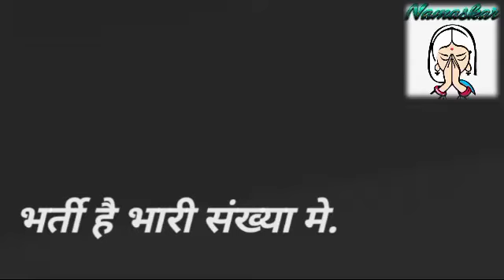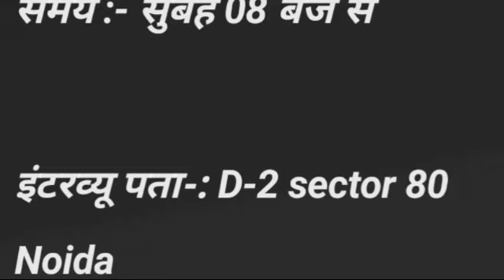भर्ती है Americanकम्पनी में|job in mobile company|noida job vacancy today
kiword_placement cell india|noida  vacancy today|job in noida|job in noida today|iti campus placement